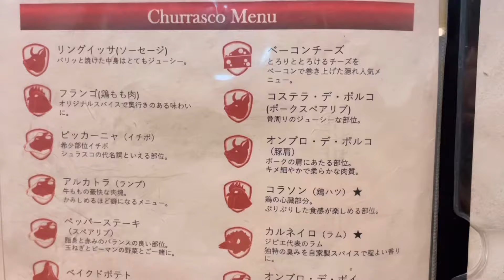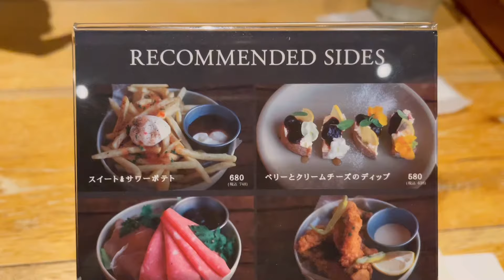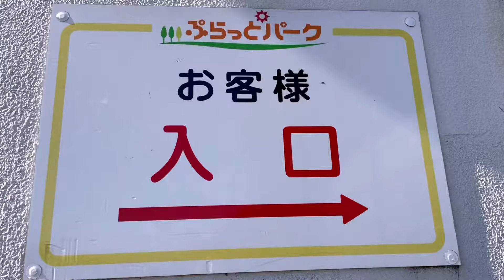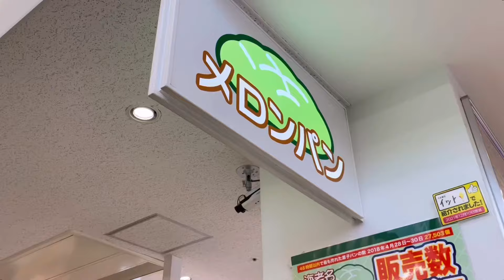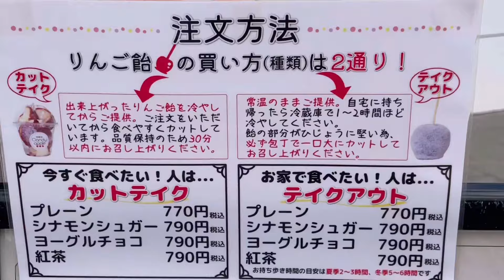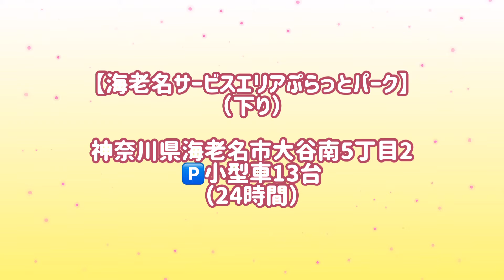【海老名】ビナガーデンズテラスと海老名サービスエリア🦐✨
【海老名】
ビナガーデンズテラスと海老名サービスエリア🦐✨

数回にわたり海老名に足を運ぶ機会があったため
海老名特集です🦐

そもそも初めはシュラスコの食べ放題に行ってみたくて🍖
行ってみたらビナガーデンズテラスに他にも行ってみたいお店が見つかり😅

どのお店もおすすめです👍

海老名サービスエリアはなかなか高速道路走行中に寄る機会がないので、そこを目的地として
一般道からの出入りできるぷらっとパーク🚗へ
元祖唐揚げ三平さんが出店していたのは
嬉しかったなぁ🥰

0:00 オープニング
0:33 アレグリア（シュラスコ）
2:11 博多天ぷらたかお
3:41 44アパートメント海老名店
4:57 海老名サービスエリア（下り）

1️⃣Caravan.mp3
2️⃣Dance with me
3️⃣A variety
4️⃣On a clear day
5️⃣Baby steps
6️⃣Windy  hill（挿入メロディ）
うち1️⃣はドーバシンドロームより